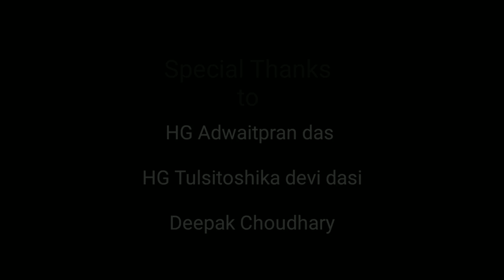iskcon hare krishna leela kirtan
It takes so much effort and money to make one music video from recording to shooting with so many artist behind the camera, so please support our work if you like its only for your entertainment.

googlepay -
 NAME -Divij Bagdi
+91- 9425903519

         or

bank transfer
A/C number
BANK OF BARODA DEBIT
name- Divij Bagdi

ifsc code
BARB0SUKHAL

tags-
iskcon chowpatty live,
iskcon mayapur,
iskcon mandir,
iskcon live,
iskcon aarti,
iskcon vrindavan,
iskcon desire tree,
iskcon arati,
iskcon america,
iskcon arati kirtan,
iskcon amogh lila prabhu,
iskcon ahmedabad,
iskcon arati song,
iskcon aarti live,
iskcon africa,
iskcon australia,
iskcon bangla,
iskcon bhopal,
iskcon bhagwat katha,
iskcon bhagavad gita,
iskcon bhog arati,
iskcon bangla tv,
iskcon bhajan song,
iskcon bhubaneswar,
iskcon dwarka,
iskcon delhi,
iskcon drama,
iskcon england,
iskcon island,
iskcon in china,
iskcon iskcon,
iskcon in pakistan,
iskcon in america,
iskcon in africa,
iskcon in japan,
iskcon india